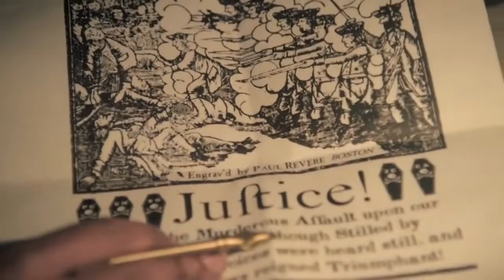🟢 American-Indians (Misnomer) Africans.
1. Acts within the bounds of EXTORTION.
2. Acts within the bounds of BLACKMAIL.
3. Acts within the bounds of CRIMINAL COERCION.
4. Acts within the bounds of OBSTRUCTION OF JUSTICE.
5. Acts within the bounds of MISCONDUCT IN PUBLIC OFFICE.
6. Acts within the bounds of PERJURY.
7. Acts within the bounds of DESTRUCTION of DOCUMENTS subject to SUBPOENA.
8. Acts within the bounds of FALSE SWEARING.
9. Acts within the bounds of COMPOUNDING CRIME.
10. Acts within the bounds of SIMULATING LEGAL PROCESS.
11. Acts within the bounds of TAMPERING with PUBLIC RECORDS.
12. Acts within the bounds of RACKETEERING ACTIVITIES AND CONTINUING CRIMINAL ENTERPRISE.
13.Actions of BATTERY being facilitated by R.A.C.C.E. and Action of CRIMINAL COERCION whereby causing bodily injury to PETITIONER , as a WITNESS and as an at RISK man. Conspiring actors: judge, attorney, third-party man or woman, et. al.